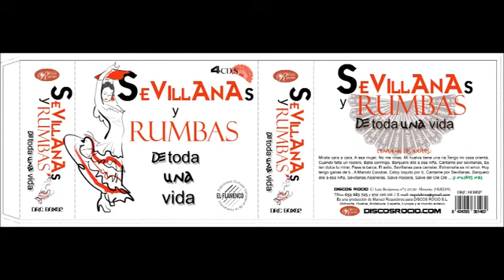SEVILLANAS Y RUMBAS DE TODA UNA VIDA 4 CDs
Y AHORA TAMBIÉN EN iTUNES, Goolge Play, Amazon. spotify
 EDITORIAL DISCOS ROCIO autores: AURELIO VERDE Y MANUEL REQUIEBROS